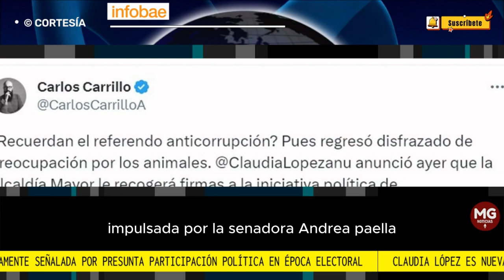CLAUDIA LÓPEZ EN PROBLEMAS ⛔ SEÑALADA DE PARTICIPACIÓN EN POLÍTICA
Claudia López es nuevamente señalada por presunta participación política en época electoral
Carlos Carrillo, concejal de Bogotá por el Polo Democrático, denuncia que la alcaldesa presuntamente está promoviendo una campaña del Partido Alianza Verde
FUENTE INFOBAE